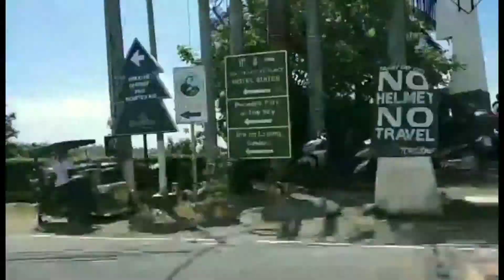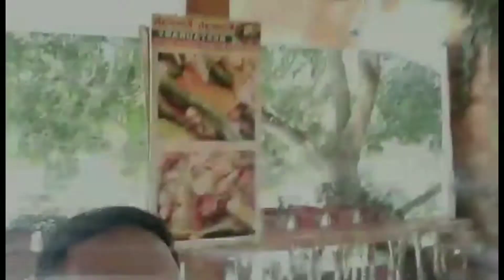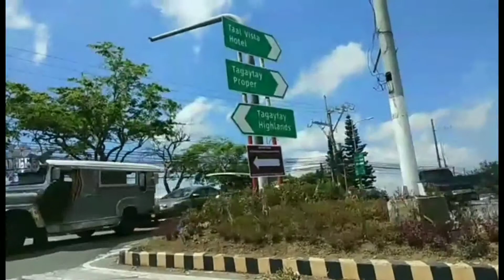vlog in tagaytay